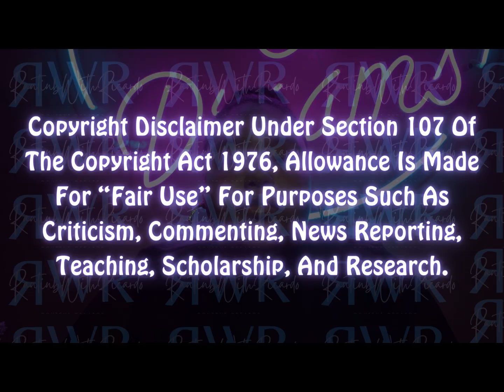Drama Delight: GH July 8 Recap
Open Me***Open Me***Open Me***Open Me***Open Me***Open Me***Open**Open Me***

♡ ➜ Anything & Everything said in all of my videos are my OPINION ONLY.

♡ ➜Commentary on all videos are just my opinion, jokes and for entertainment ONLY.

♡ ➜All statements are ALLEGED, not specifically FACTS.

If you like the content presented hit the like and subscribe button and share me with your people, and if you didn’t do all mentioned before because you may not like me but somebody out there does.

♡ Instagram ➜ @rantingwithricardo
♡ TikTok ➜ @rantingwithricardo
♡ Twitch➜ @RantingWithRicardo
♡ Twitter ➜ @RantWithRicardo

▼ CREDIT ▼